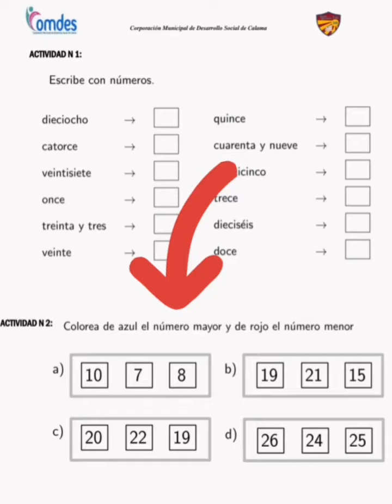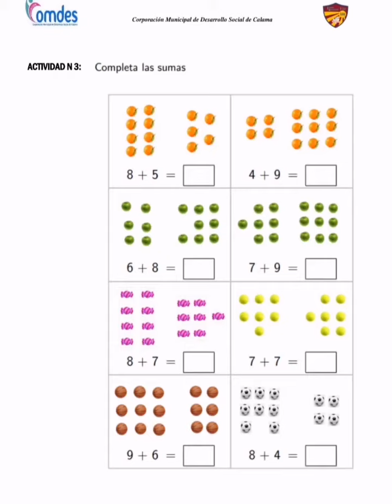3°básico : Guía de Matematica / Grupo 1/ Julio